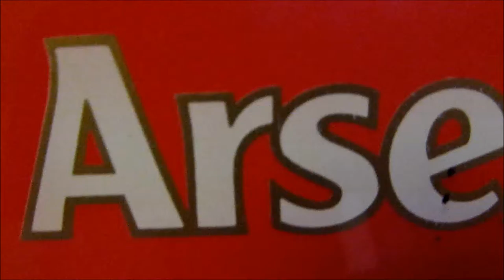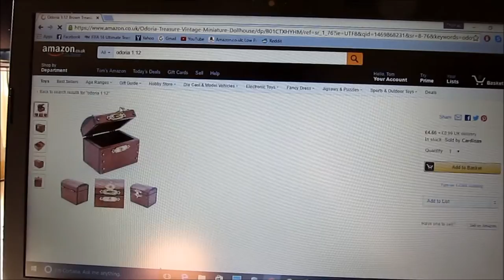Vlog of the Daleks Episode 2 - Scene building and old videos ft. Spare Parts by Marc Platt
The title is self-explanatory, thanks.